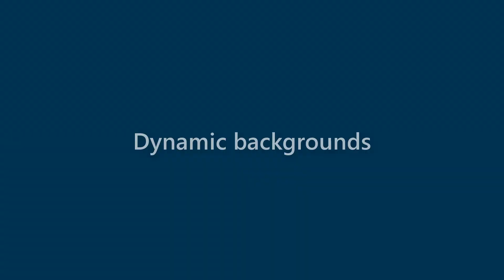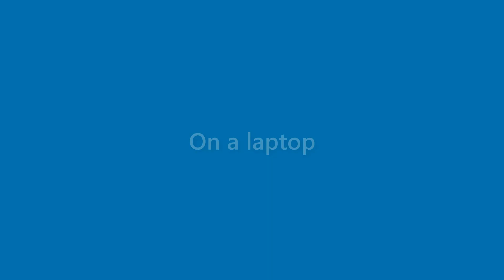Julianna Keller - appearance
Name Look - Julianna Keller - appearance. In this video we present "Julianna Keller" name look and feel in various scenarios.
This video will cover:
How does "Julianna Keller" look as a personal letterhead?
How does "Julianna Keller" look on a business card?
How does "Julianna Keller" look on a computer/laptop screen?
How does "Julianna Keller" look with different background colors?
How does "Julianna Keller" look with various fonts?